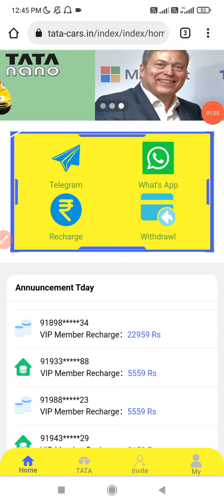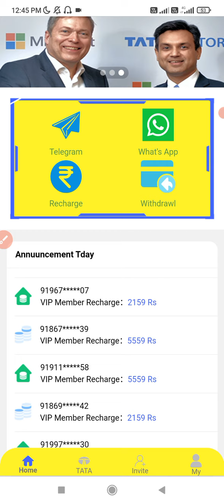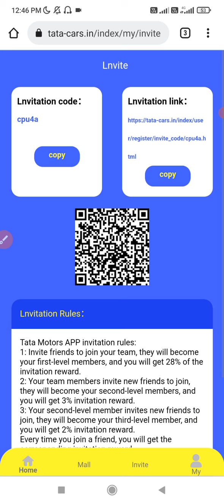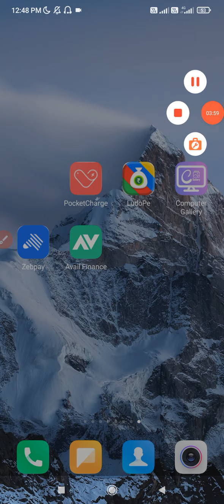Tata Motors App Payment Proof | Tata Motors App Review | Tata Motors App Real or fake| Tata Cars App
Refer Code 👇👇👇
LUVYLUV159